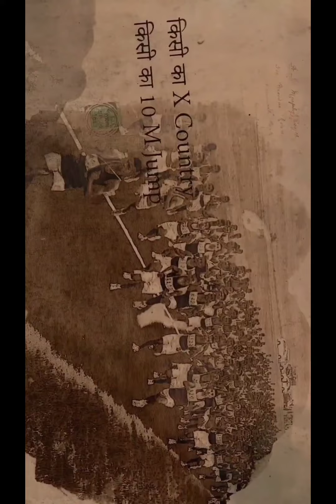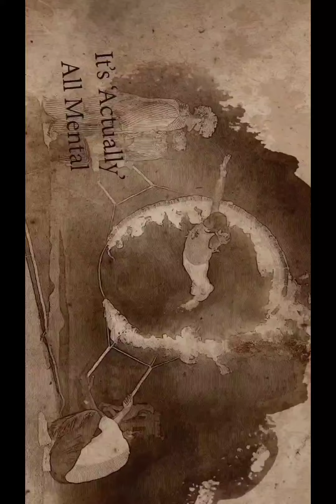memories of all ex-nda cadet🔥at last the passing out parade😱nda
memories of all ex-nda cadet🔥at last the passing out parade 😱
 wo din bhi kya din tha.
jab ak keliye Sare punishment pate the
jab ek saath drill karte the

how to join become a navy officer ⚓
navy officer keise bane.
full video on naval Academy
full video of nda routine
how to join an air forces officer after graduation
Airforce officer keise bane